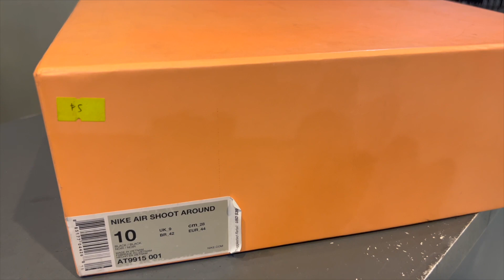PAANO BA MAG PA CONSIGN NG SAPATOS? SAMAHAN NYO AKO MAG PA CONSIGN SA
GUSTO NYO BA MAG PA CONSIGN NG MGA SAPATOS NYO KASO DI NYO ALAM KUNG PAPANO? SAMAHAN NYO AKO MAG PA CONSIGN NG MGA SAPATOS KO SA RHANDRHELLE STORE!

CHECK NYO RIN YUNG YOUTUBE CHANNEL NI RHAND RHELLE:
LOCATION: RHAND RHELLE, GATEWAY MALL, ARANETA CENTER